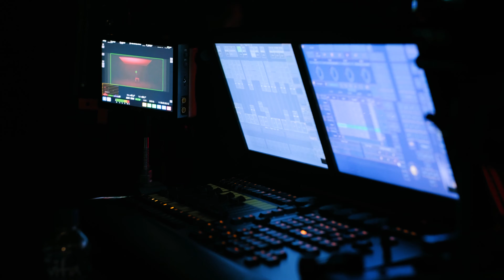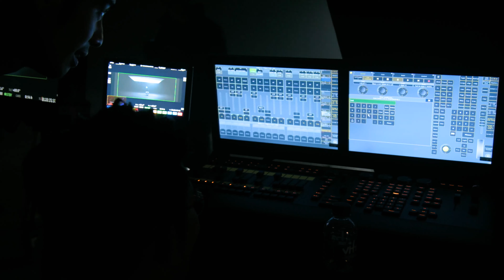Yan Ting 周殷廷 -《LOUDER》M/V MAKING FILM